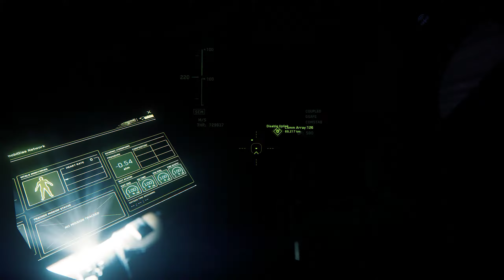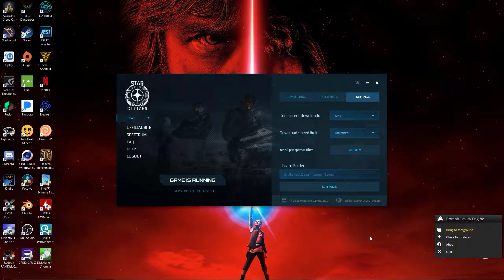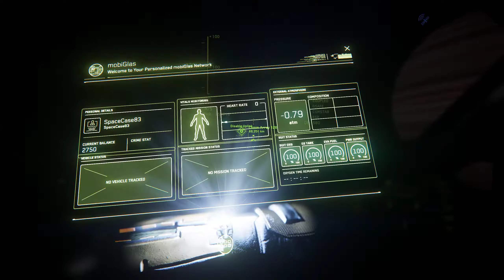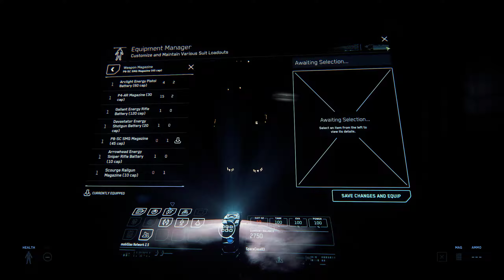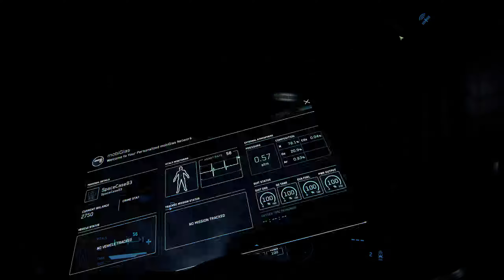Space Case Wrestles with Mobi Glass